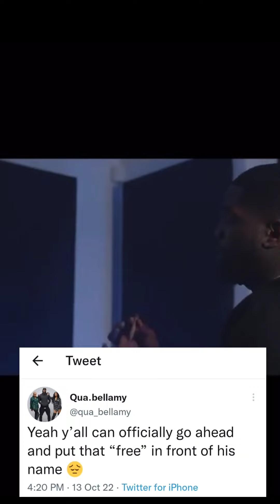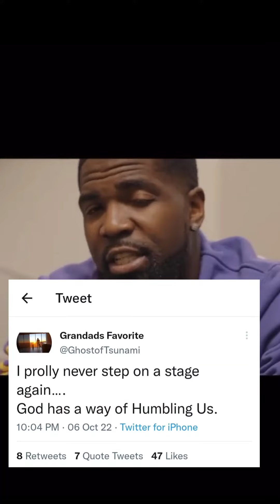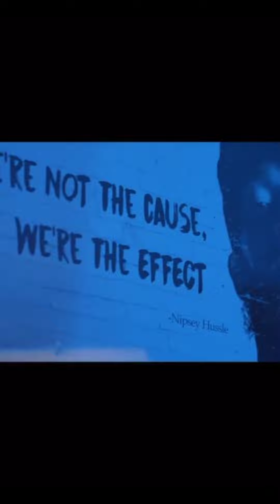Jersey Rapper "TSU SURF" ARRESTED on "RICO CHARGES' "I PROLLY NEVER SEE THE STAGE AGAIN "